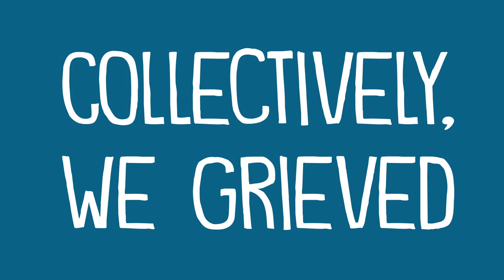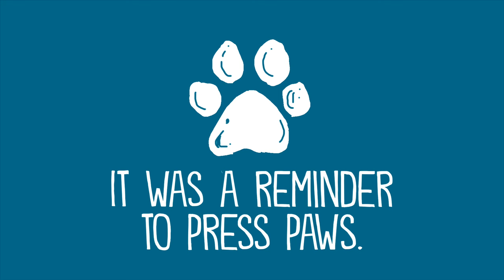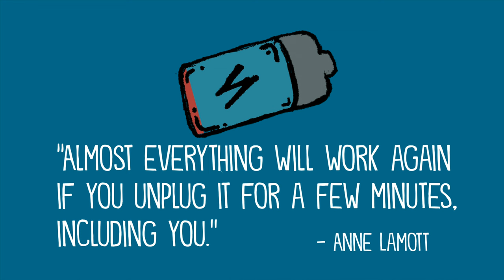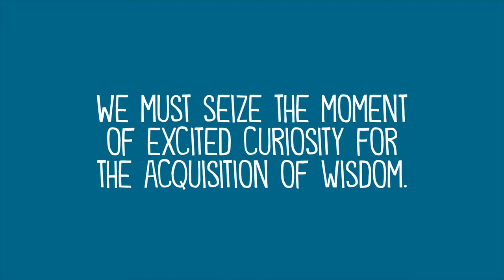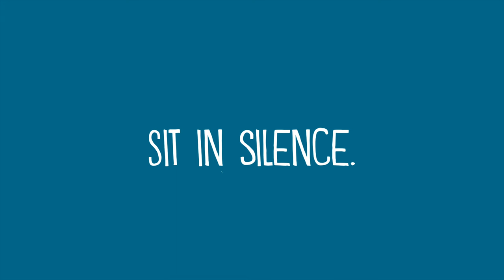What My Greyhound Taught Me About Life and Learning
Here's a more personal video. It's a little different from most of my videos but I thought I would share it.